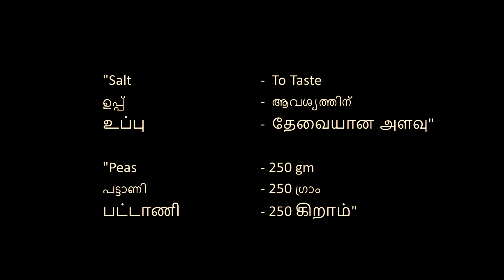Masala Sundal / மசாலா சுண்டல் / പീസ് മസാല